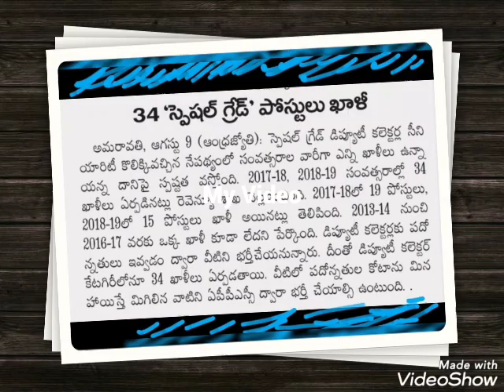deputy collectors ఖాళీలు